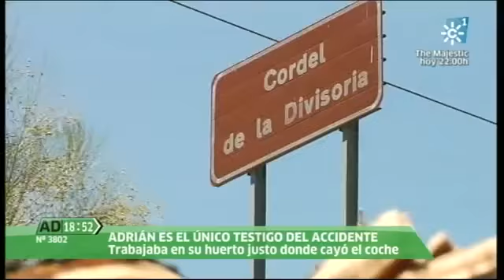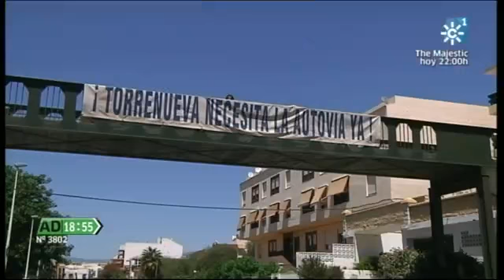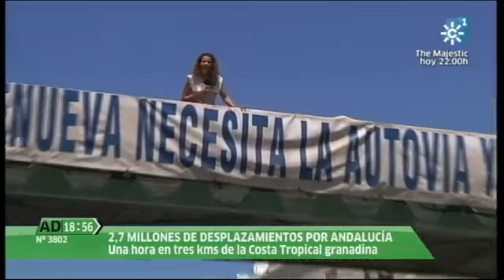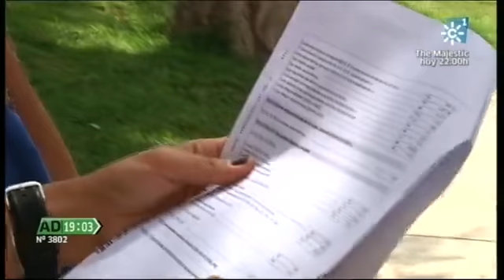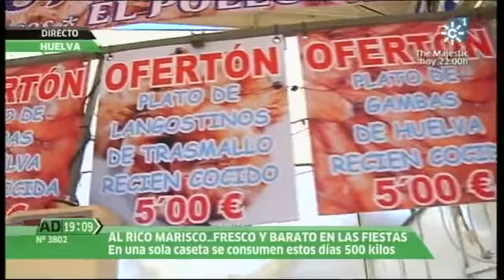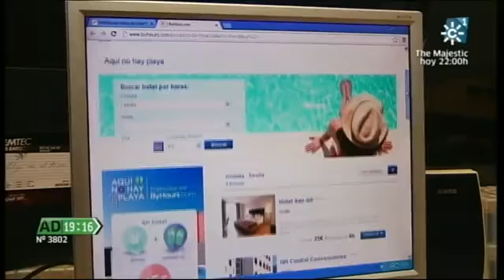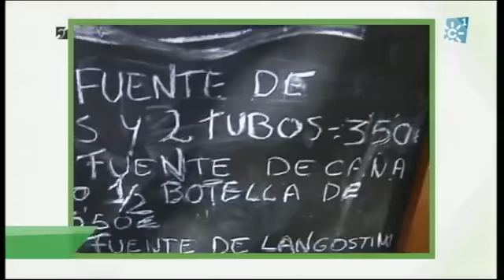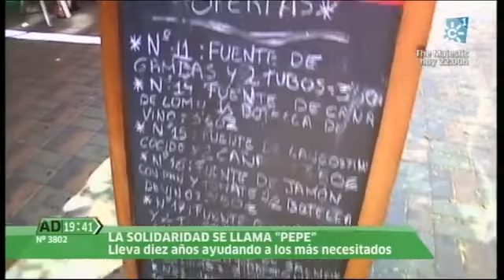Andalucía Directo 31-07-2013